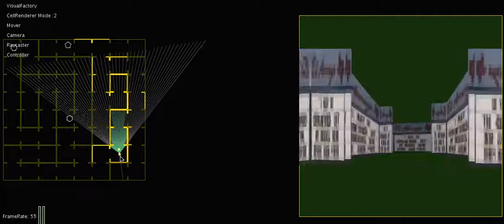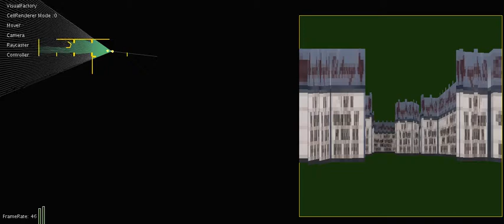Ray Caster With UV Texture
The Raycaster builds its image by vertical lines. The Vertical lines of the walls are parallel to the screen-lines. So, if the walls give me line-coded textures, I could easily map those line-coded colors onto my image-synthesizer-lines and voilá: Texturprojection without any "3D-Operation".